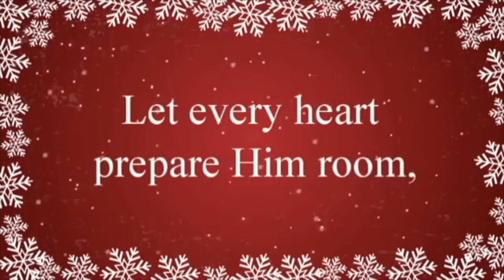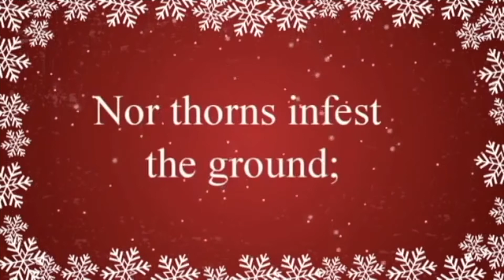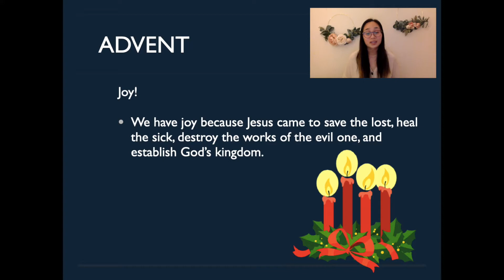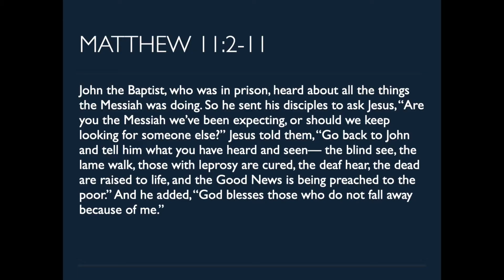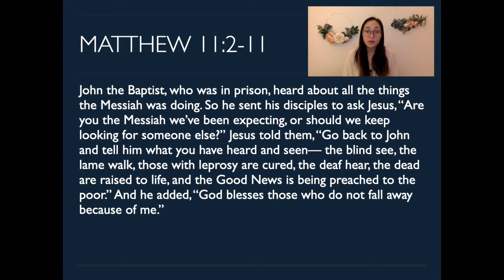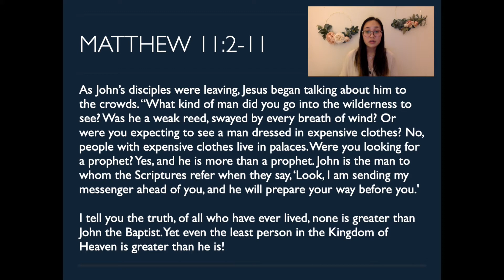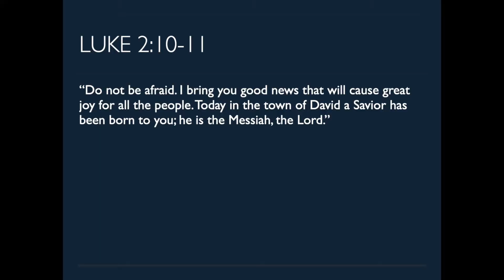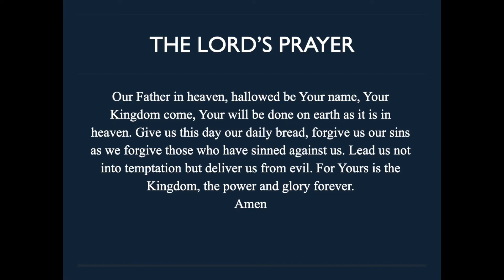CM Sunday Worship 12/13/20